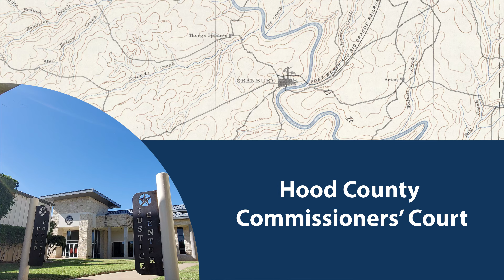July 28, 2020 Special Called Commissioners' Court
Hood County Special Called Commissioners' Court Meeting
1200 W. Pearl St.
Hood County, Texas 76048